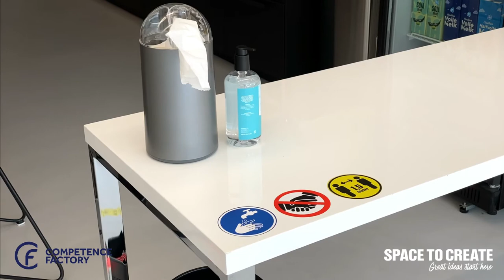Locatie richtlijnen COVID-19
We mogen weer! Vanaf juni mogen we weer fysieke trainingen verzorgen. We kijken er ontzettend naar uit om jullie te mogen ontvangen op onze nieuwe locatie. Uiteraard zijn er een aantal richtlijnen die we hanteren om de situatie zo veilig mogelijk te maken. Lees de veelgestelde vragen op onze website en bekijk alvast de video om te weten wat je kunt verwachten